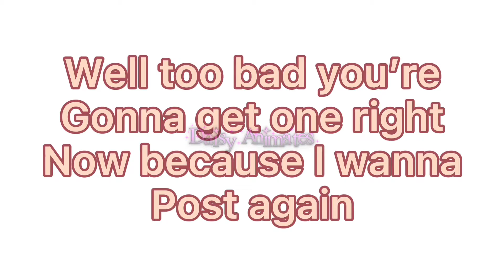Cookie run art dump because I wanna post again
I’ll remember my channel more I promise
So yeah cookie run and Genshin impact brain rot

Apps: IbisPaint X and CapCut
Time: to make like video? Like an hour
Character(s): Milk cookie (c) Devsisters / Parfait cookie (c) Devsisters / Purple yam cookie (c) Devsisters / Mala Sauce cookie (c) Devsisters / Dinosour cookie (c) Devsisters / Wild Berry cookie (c) me / Angel Cake cookie (c) me / Angel Milk cookie (c) me
Series: Cookie Run

Only if you have my permission and give proper credit